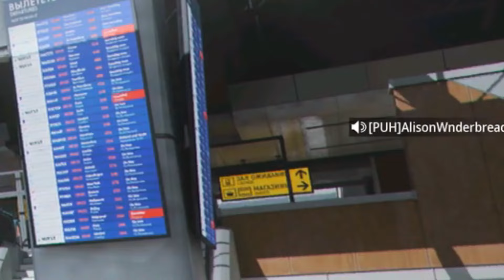Sloshed The Instigator - Modern Warfare 3 Funny Moments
Sloshed goes on a SOLO adventure just to get people mad in Call of Duty. I guess you could call me a Professional Instigator. The laughter doesn't stop here.